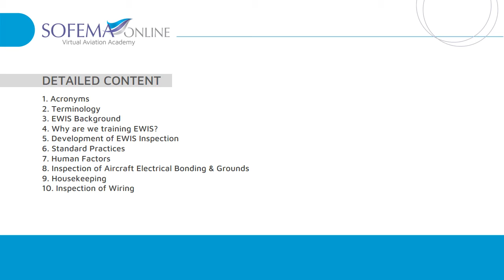EWIS for Target Groups 5 and 6 with VO Online Course Introduction - Sofema Online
EWIS for Target Groups 5 and 6 with VO Online Course by Sofema

INTRODUCTION
Combined 2 Hour Training covers all subjects as identified by requirements of EASA AMC20- 22, the course is aimed at the specific needs of Target Group 5 and Target Group 6 Personnel.
Target Group 5: Qualified staff performing other engineering or planning work on inservice aero plane. These staff members are personnel who are authorized to design mechanical/structure systems installations, modifications, and repairs, or personnel who are authorized to plan maintenance tasks.
Target Group 6: Other service staff with duties in proximity to electrical wiring interconnection systems. These staff members are personnel whose duties would bring them into contact/view of aero plane wiring systems. This would include, but not be limited to Aero plane cleaners, cargo loaders, fuelers, lavatory servicing personnel, de-icing personnel, push back personnel.

Category: EWIS
Delivery method: Online
Price: 57,50 EUR
Voice over: Yes
Duration: equivalent to ½-day classroom training

People that are involved in Aircraft carrying more than 30 Pax or 7500 lb. of Freight and work for:
• Large Aircraft AOC Holders
• EASA Part M Subpart G Continuing Airworthiness Management Organizations
• EASA Part 145 Maintenance Organizations

PRE-REQUISITES
A background in an aviation environment.

WHAT IS THE BENEFIT OF THIS TRAINING
Techniques for engaging the delegate to deliver effective and meaningful training in the context of EWIS are covered in depth. Training for adult learners brings specific challenges which need to be addressed if the training is going to deliver the maximum benefit for the delegate. The learning objectives of the Electrical Wiring Interconnect System course focus on providing the delegate with a comprehensive understanding of the regulatory requirement for effective EWIS training and consider that while much commonality exists in this subject (EWIS).

LEARNING OBJECTIVES
After attending this course, participants should be able to understand the specific requirements, having in mind that it is required to develop this training further within its organization particularly to reflect the organization's aircraft types and wiring practices.

DETAILED CONTENT
1. Acronyms
2. Terminology
3. EWIS Background
4. Why are we training EWIS?
5. Development of EWIS Inspection
6. Standard Practices
7. Human Factors
8. Inspection of Aircraft Electrical Bonding & Grounds
9. Housekeeping
10. Inspection of Wiring

CERTIFICATE WORDING
Understanding of the background and concepts of EWIS, An overview of EASA & FAA regulations, EWIS Terminology, Maintenance Practices & Standard Practices, EWIS Inspection, Human Factors & Housekeeping.

TESTIMONIALS
“Knowledge presented in course materials”
“The content has a good efficiency and useful”
“Mostly the explaining of the regulations were very good and easy to understand”

ASSESSMENT
Number of questions: 15
Type of the exam: MCQ
Passing score: 70 pct
Certificate: Yes

MANAGEMENT OF SAS CERTIFICATES
• Our System automatically generates certificates which you may print out at your convenience. This is the most cost-effective way of delivering your certificate. The certificate is controlled by a unique serial number.
• Hard copy certificates can be provided for each training at a cost of 35 EUR - to cover printing in color on 120 gsm paper and mail at Air Mail rates.

👍 Liking this content?

Follow our Social channels to be up to date with the latest news: